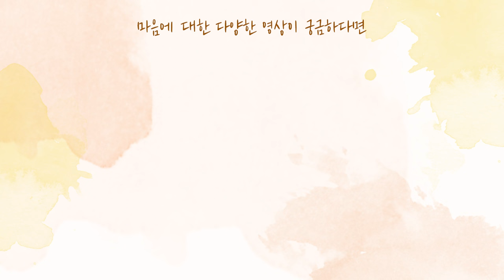[사랑세션💓] 면접을 볼 때마다 떨어져요